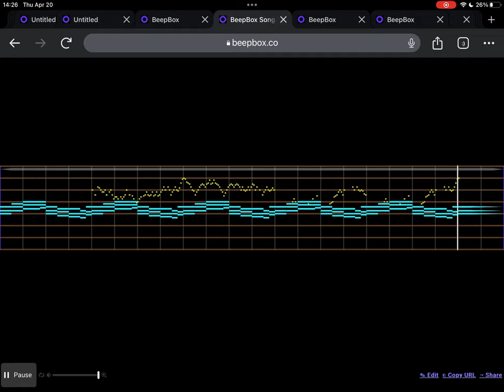Tecka OST - "At What Cost?" Cutscene: Realization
The realization that the soundtrack isn't actually VRC6 accurate.

Jokes aside, I've had this composed for a while now, just couldn't figure out what I wanted to attach it to, or whether to leave it as an Unattached Original. Eventually I chose this OST on account of its direct rip of Blizzard Turbine's chord progression.